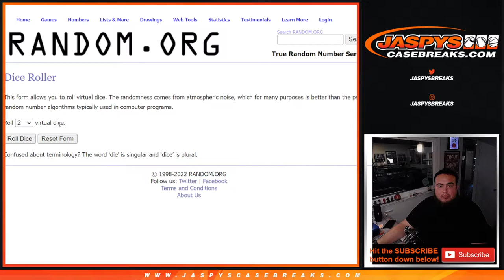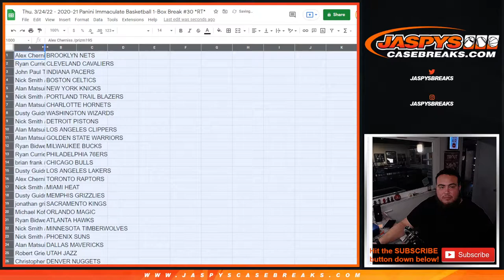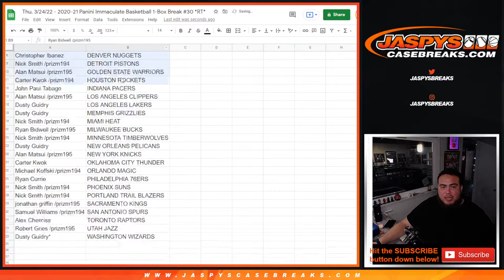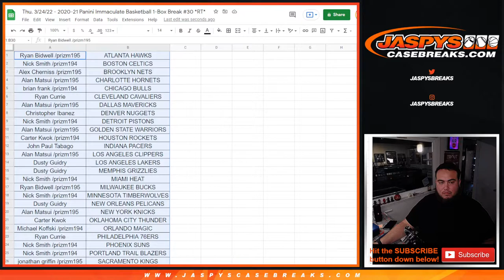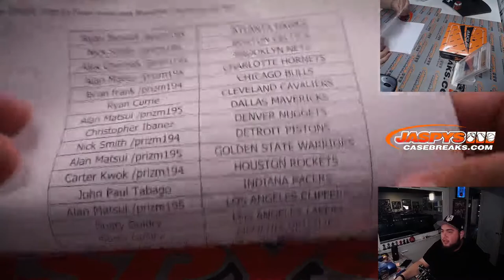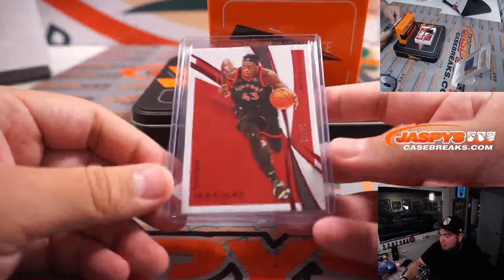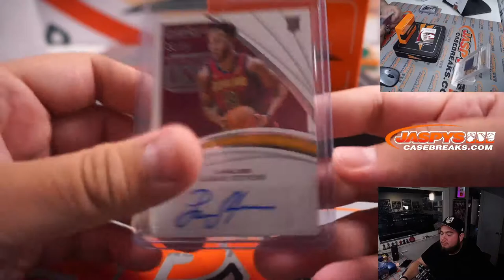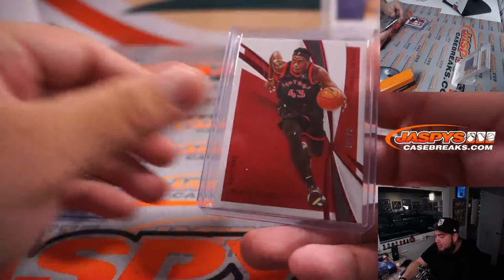Thu. 3/24/22 - 2020-21 Panini Immaculate Basketball 1-Box Break #30 *RT*